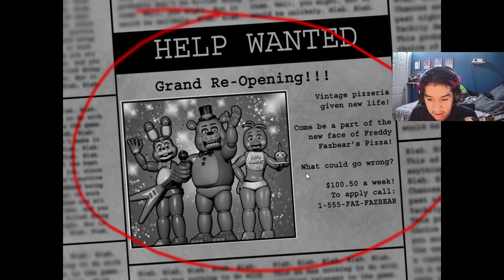Pitiful attempt at fnaf 2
I am NOT doing this again